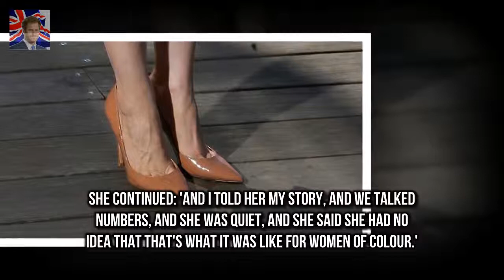Shes the Hollywood actress whos currently Down Un Jessica Chastain stuns in a red dress in Sydney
Shes the Hollywood actress whos currently Down Under promoting her latest film Mollys Game
And Jessica Chastain 40 was the picture of elegance as she stepped out for a photocall in Sydney on Monday
The two-time Academy award nominee stepped out in a red figure-hugging frock paired with Breaking News pumps

Amir Khan has claimed women are constantly throw Amir Khan claims he is set up by beautiful women :
Lady Gaga comforted by rumoured fiancé after emotional tribute to late aunt at Grammys  Lady Gaga: